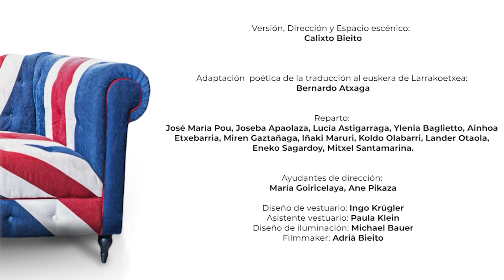Erresuma Kingdom Reino • Ensayos teaser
TRAGEDIAS HISTÓRICAS DE WILLIAM SHAKESPEARE (Basada en los dramas históricos de Ricardo II, Enrique IV, Enrique V, Enrique VI y Ricardo III) - NUEVA PRODUCCIÓN TEATRO ARRIAGA